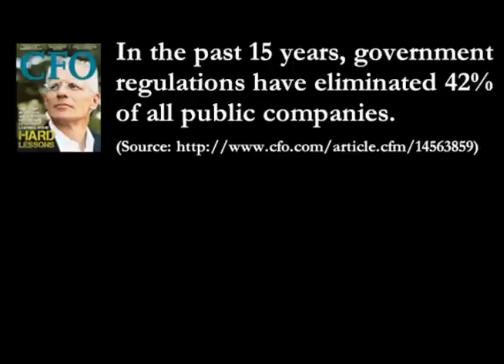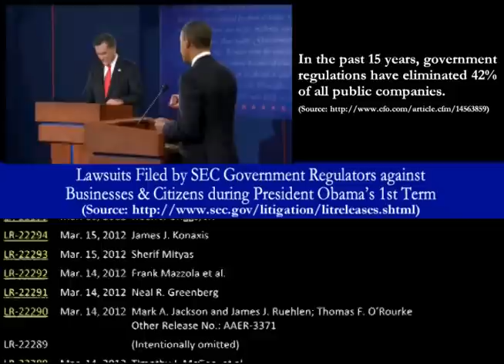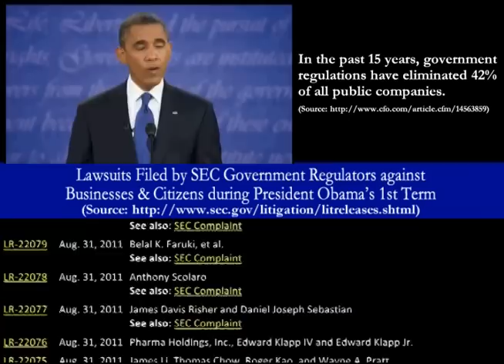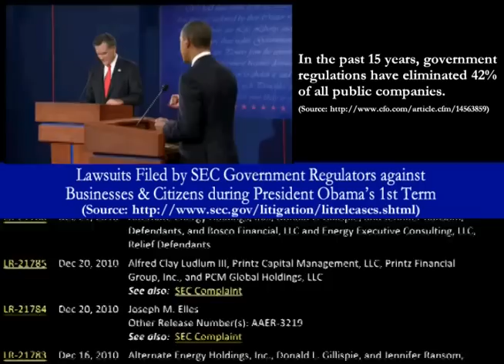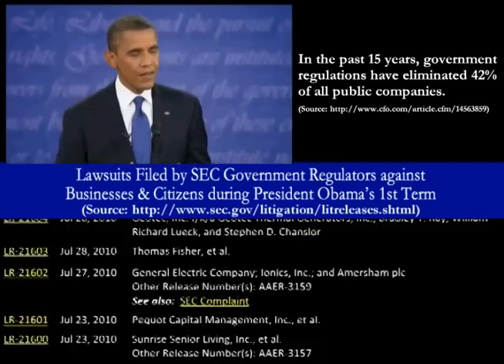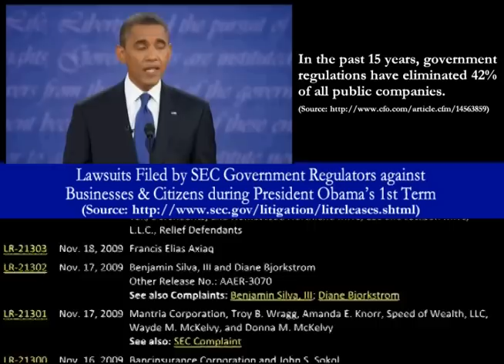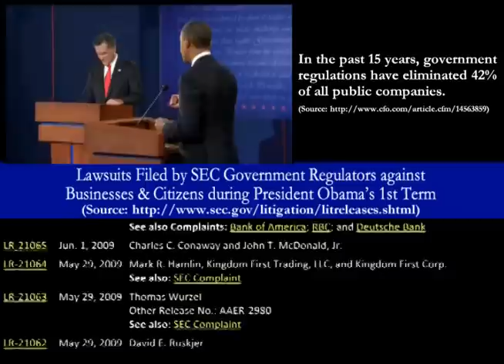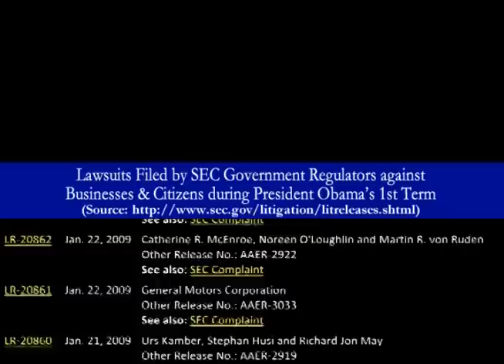Obama's Job-Killing Regulations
The Dodd-Frank Act of 2010 contains Obama's Job-Killing Regulations. In the past 15 years, government regulations have eliminated 42% of all public companies. (Source The Securities & Exchange Commission continues to file lawsuits against businesses and citizens almost every business day. (Source